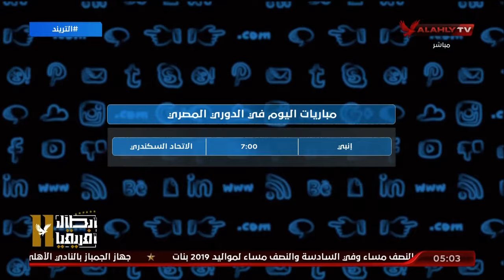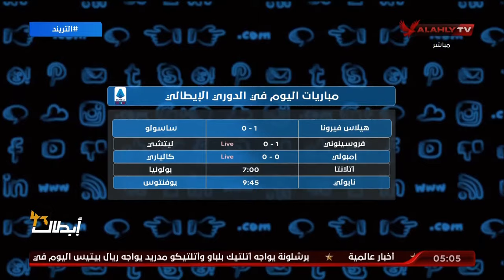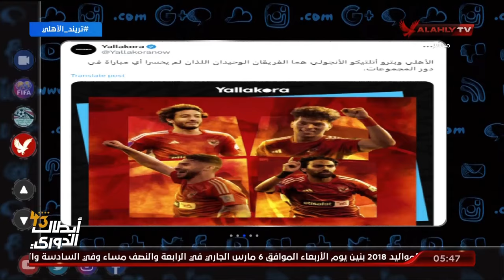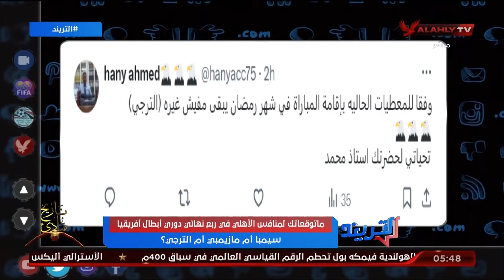الحلقة الكاملة | التريند مع محمد سعيد | 3-3-2024